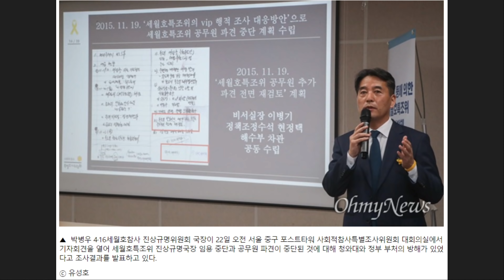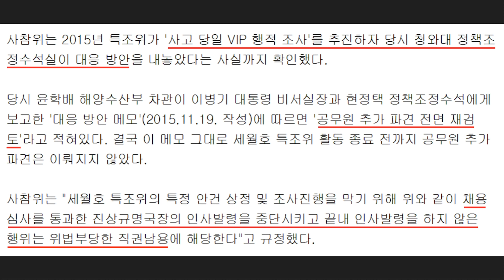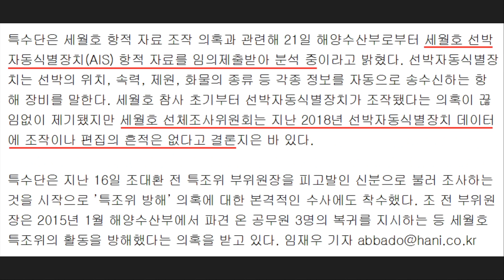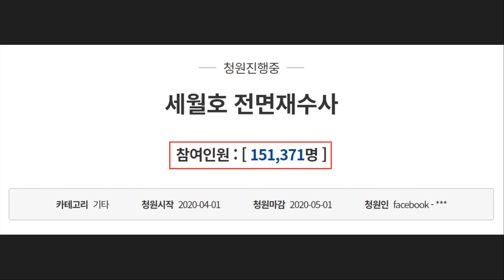'대통령의 7시간'이 논란인 이유 - 박근혜 정부 '방해 문건' 터졌다!!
최근 박근혜 정부가 '대통령 7시간 조사'를 방해, 외압했다는 문건이 공개되었습니다. 이런 상황에도 세월호 이야기만 나오면 "지겹다"라고 주장하는 사람들이 있는데요. 7시간이 논란이 사그라들지 않는 이유를 다들 잘 아실 거라 생각합니다. 청원을 포함한 내용을 요약해봤습니다.